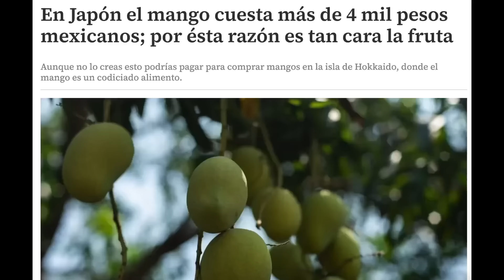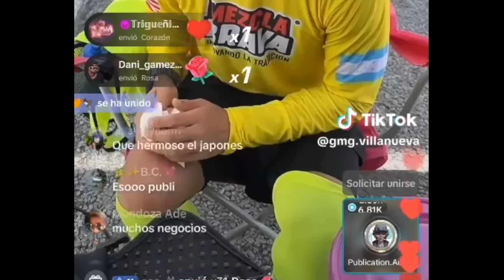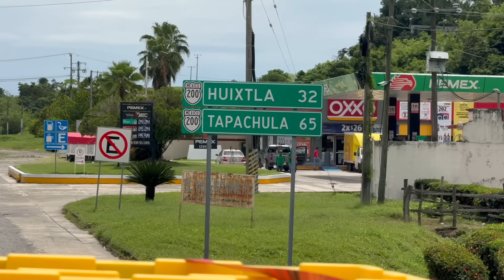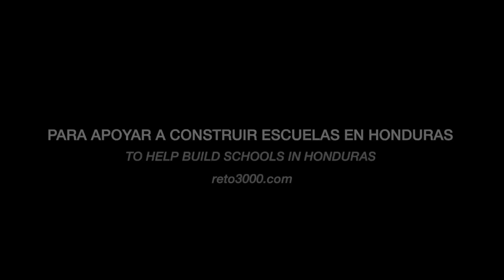Japoneses corren conmigo en Mexico | Reto 3,000 km (Acacoyagua, Chiapas)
Descendientes de Japoneses en México me sorprenden y corren 42 km conmigo. Me doy cuenta que hay un gran pueblo japonés en Acacoyagua, Chiapas, el último estado de Mexico en el reto 3,000 km. Me siento muchas emociones ya que comencé el reto como el único japonés sin saber que los japoneses de Acacoyagua me estaba esperando todo este tiempo.

Para donar a la construcción de escuelas: reto3000.com